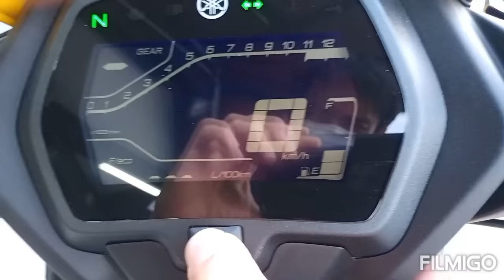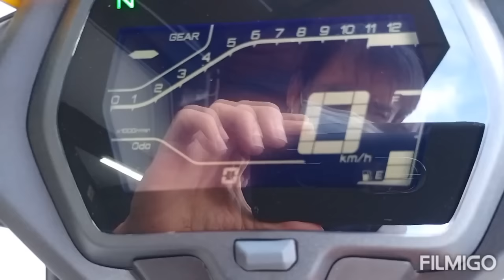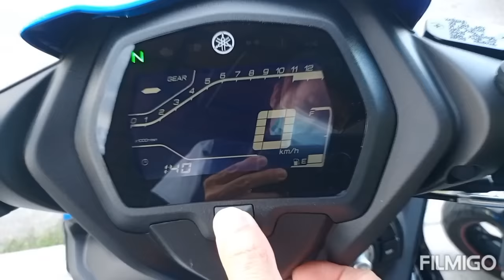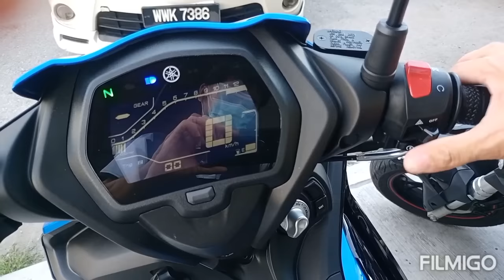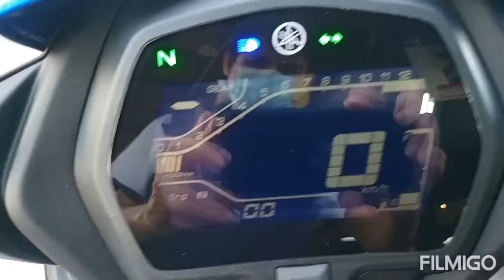YAMAHA Y16ZR 2021 review. / EXCITER 155 VVA / MX KING 155 / SNIPER 155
liquid-cooled 4-stroke, 4-valve, SOHC 155cc engine with Variable Valve Actuation (VVA) found on the MT-15 and YZF-R15 capable of producing 17.7 hp@9,500 rpm and 14.4 Nm @ 8,000 rpm.
the Y16ZR is the only motorcycle in its class that comes with an assist/slipper clutch which improves gear changing while reducing the probability of a clutch slip.
HLYM also claimed the motorcycle can now achieve a range of 256km with a 5.4L fuel tank.
Other exciting features:

full LED lighting
negative-faced LCD digital panel
smart key function
12V DC socket
The all-new Yamaha Y16ZR comes in three exciting colours, Phantom Grey, Arrow Blue and Raging Yellow and available at a price of RM10,888.